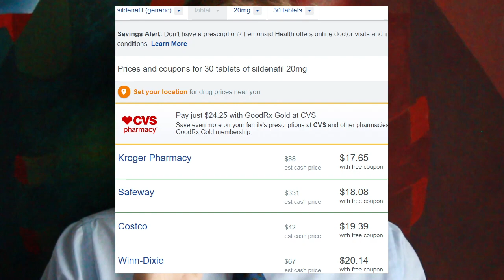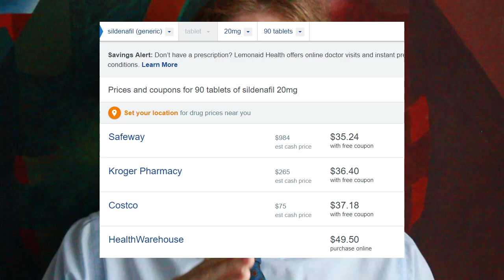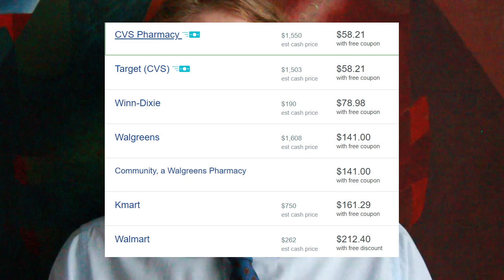Don't Get Ripped Off By Generic Viagra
How to make sure you get the discounted price mentioned in the previous video on the topic. An "official Viagra generic" has been released, but it is still very expensive.